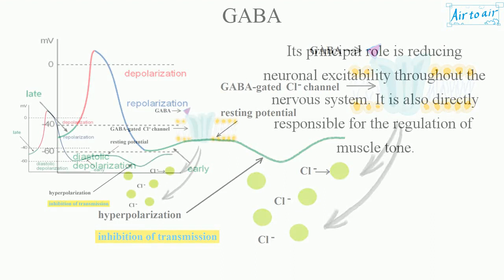GABA (English) - Medical terminology for medical students -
(gamma-aminobutyric acid, γ-aminobutyric acid)

The chief inhibitory neurotransmitter in the mammalian central nervous system.

Its principal role is reducing neuronal excitability throughout the nervous system. It is also directly responsible for the regulation of muscle tone.